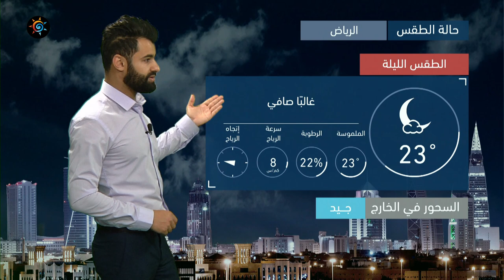طقس العرب | طقس الغد في السعودية | الجمعة 23-4-2021